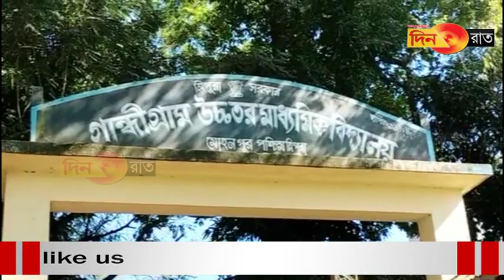শিক্ষকের বিরুদ্ধে ছাত্রীর কি অভিযোগ শুনুন